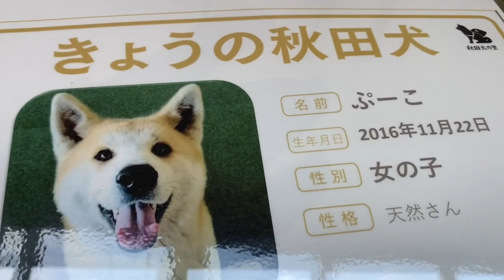秋田犬の里へ・ぷーこ・まるちゃん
電気屋で買い物をした帰り、秋田犬の里へ。
純・天、さりげなく、いい感じになりつつある。
天は若干、純にビクビク。

アキラはぷーこちゃんか娘のまるちゃん（生後半年）のボールが欲しくて欲しくてたまらない。